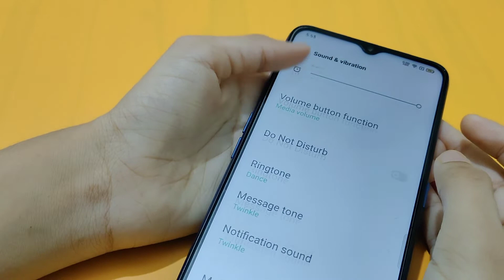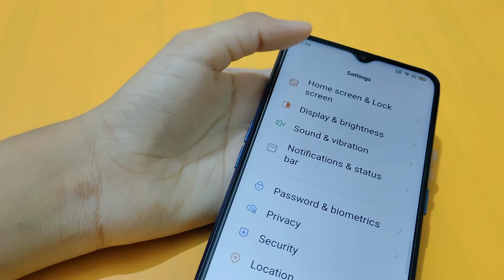How to change message tone in oppo F9 | message tone change kaise karen | message settings – [Hindi]